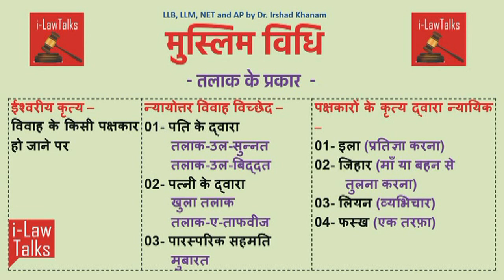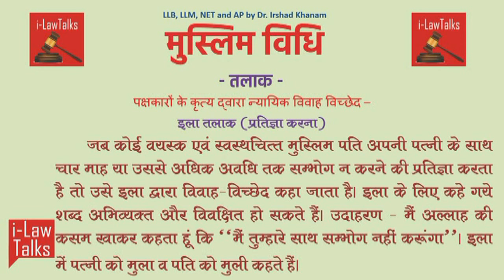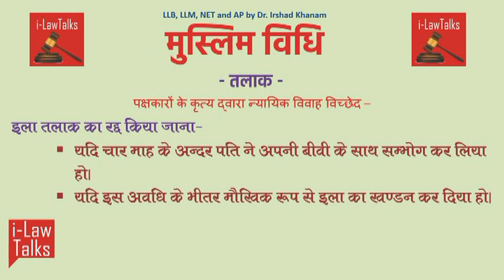Muslim Vidhi - इला तलाक (मुस्लिम विधि के अंतर्गत पक्षकारों के कृत्य द्वारा न्यायिक विवाह विच्छेद)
मुस्लिम विधि के अंतर्गत पक्षकारों के कृत्य द्वारा न्यायिक विवाह विच्छेद जिसके अंतर्गत चार तरह के तलाक आते है इला तलाक, जिहार तलाक, लियन तलाक और फस्क तलाक, इस विडियो में इला तलाक के बारे से समझाया गया है.